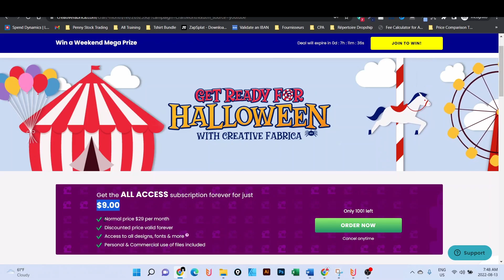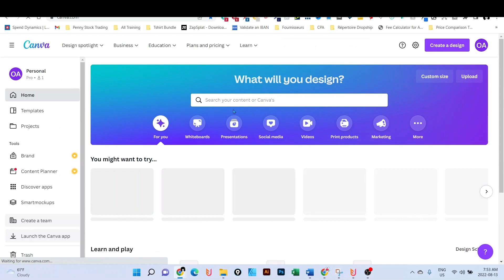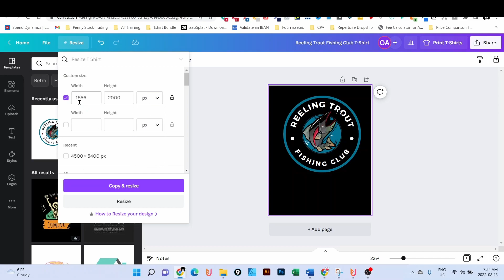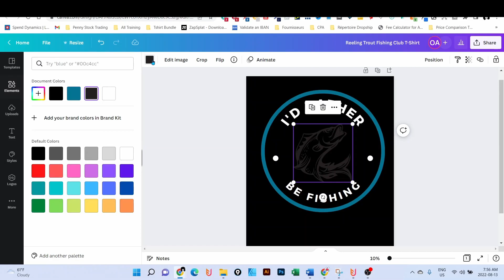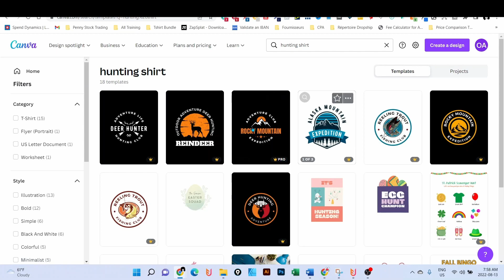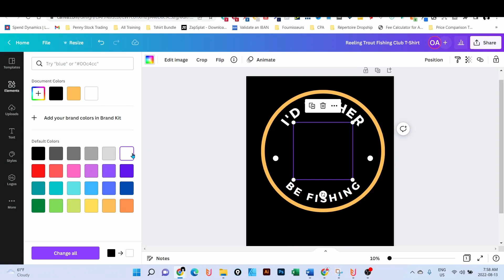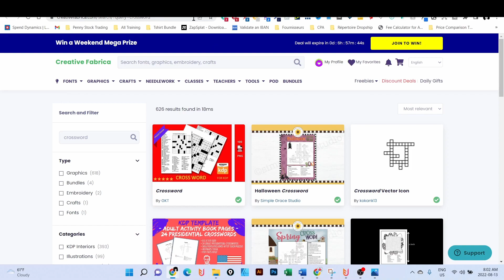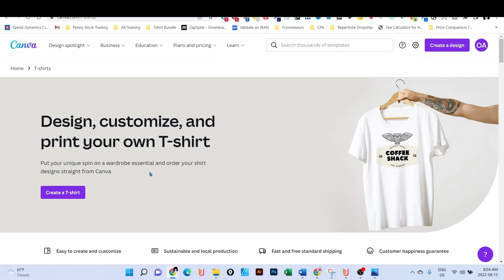Canva For Merch By Amazon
In this video, I'm going to show you how to use Canva For Merch By Amazon.

00:18 Creative Fabrica Discount
00:39 Free Canva Pro

Tools I Use For Merch By Amazon

This is a step-by-step tutorial on how to design and make money online with merch by amazon for beginners. This is a great way to make passive income online when you have little money to start with because we use a method known as print on demand.

Similar to Redbubble, Printful, and Shopify Dropshipping, print on demand allows you to sell products you do not have to store or ship yourself.

The content in these videos shall not be construed as tax, legal, insurance, construction, engineering, health & safety, electrical, financial advice, or other & may be outdated or inaccurate; it is your responsibility to verify all information. IF stocks or companies are mentioned, Olivier and Alima MAY have an ownership interest in them

-- DO NOT make buying or selling decisions based on Olivier and Alima videos. If you need advice, please contact a qualified CPA, attorney, insurance agent, contractor/electrician/engineer/etc., financial advisor, or the appropriate professional for the subject you would like help with.

Linked items may create a financial benefit for Olivier and Alima at no extra cost for you.